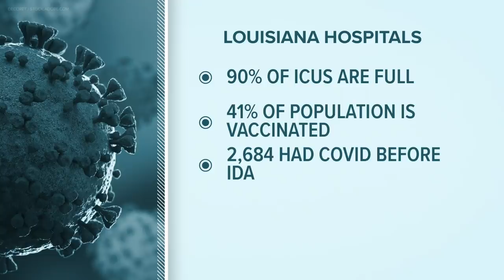Ida leaves behind trail of destruction along Louisiana coast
Hurricane Ida left behind heavy damage and thousands were still without power this week.